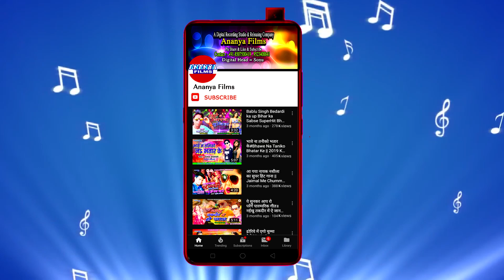सुपरहिट'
Video credits :

Album :- Bhatar hamar bate laike
Song :- Bhatar hamar bate laike
Singer :- Deepika Sandhya
Lyrics :- Golu Bhai
Choregrapher :- .
Cinematographer :- .

Dailymotion :-
Gaana :-
JioSaavn :-
Wynk Music :-
Google Play :-
Amazon Prime Music :-
Hungama :-
YouTube Music :-